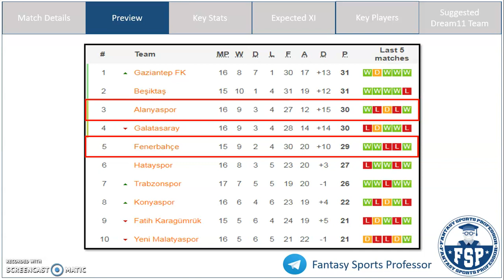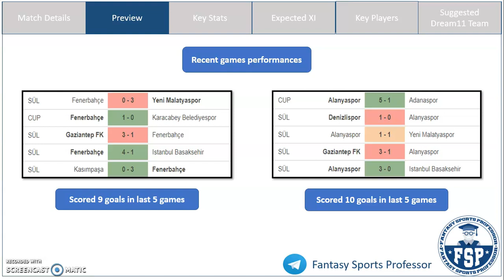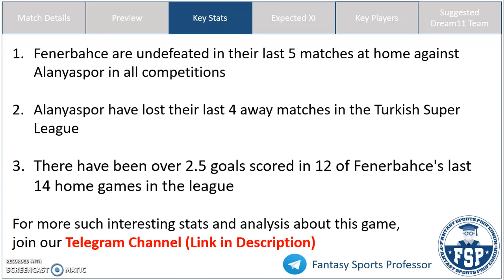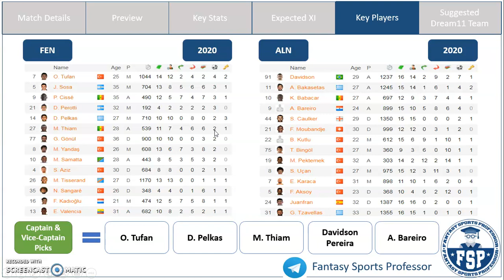FEN vs ALN Dream11 Team | Fenerbahce and Alanyaspor | Turkish Super League | Dream11 Prediction -FSP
FEN vs ALN Dream11, FEN vs ALN Dream 11, FEN vs ALN Dream11 Team, FEN vs ALN Dream 11 Prediction, Turkish Super League

In this video, get Fantasy Football Tips on the Dream11 Combination and Dream11 Prediction for the Turkish Super League match between Fenerbahce (FEN) and Alanyaspor (ALN)